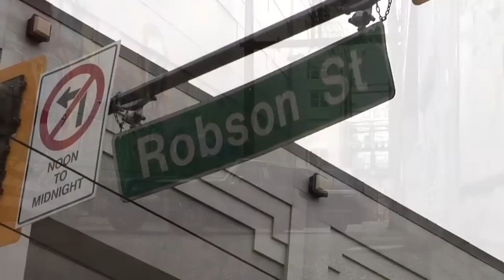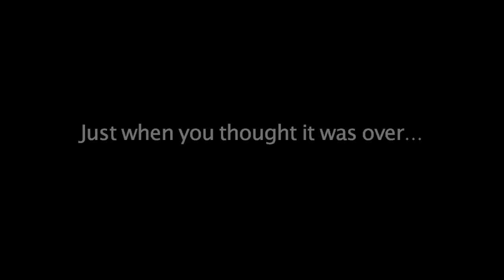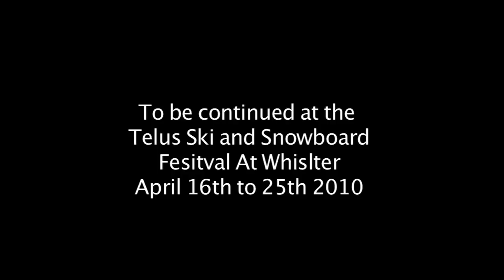Olympics Gold Medal Game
Olympics; Robson Street; The Gold Medal Game; The End?